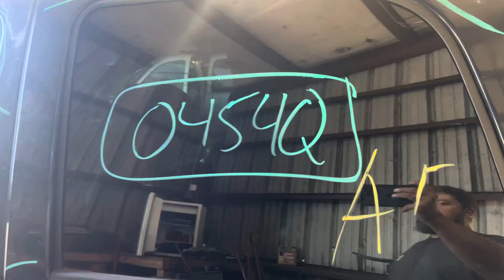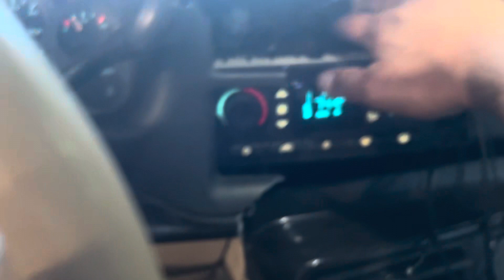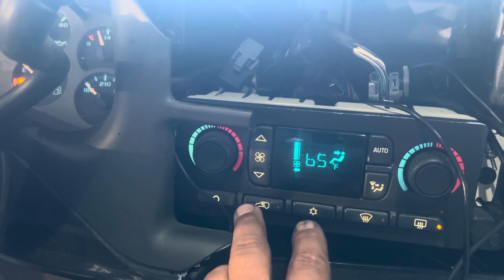0454Q 2005 YUKON 6.0L Engine Salvage Wrecked Part Out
Thanks for taking a look at our recently dismantled wrecked salvage parts donor. This 2005 YUKON has recently been parted down and is no longer rebuildable to purchase as a salvage rebuilder.

Link to our eBay Parts for this stock: